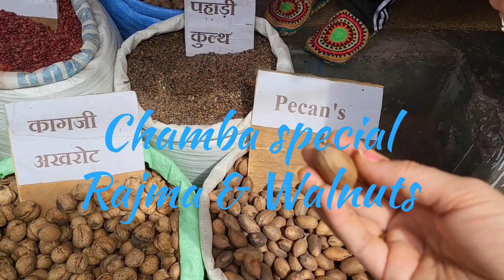The Ancient Laxmi Narayan Temple Chamba Himachal pradesh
The Ancient Laxmi Narayan Temple Chamba Himachal pradesh India.
Laxmi Narayan Temple Chamba
 Ancient Laxmi Narayan Temple Chamba

In this video I am showing The ancient Laxmi Narayan Temple Chamba Himachal pradesh India.
It's travel video of Chamba Laxmi Narayan Temple Vlog. Ancient Laxmi Narayan Temple Chamba.

Chamba is very beautiful hill station. Delhi To Chamba By Road.
Himachal pradesh toursim
Chamba city Himachal Pradesh
Chamba temples, Chamba tourist places, Himachal Pradesh temples, Laxmi Narayan Temple Vlog.
Chamba is heaven. HPTDC Hotel Iravati Chamba Himachal pradesh.
Chamba market, Chamba food.

Chamba is a town in the Chamba district  in the Indian  state of Himachal Pradesh. According to the 2001 Indian census, Chamba has a population of 20,312 people. Located at an altitude of 1,006 metres (3,301 ft) above mean sea level, the town is situated on the banks of the Ravi River  a major tributary of the Trans-Himalayan  Indus River, at its confluence with the Sal River.

In 920, Raja Sahil Varman shifted the capital of the kingdom  to Chamba, following the specific request of his daughter Champavati Chamba was named after her.

Constructed by Raja Sahil Varman believed to be the founder of modern Chamba in 920 AD the Laxmi Narayan Temple is the main shrine in the town that has a group of six temples. Known for fine classical forms, the temple has been built in shikhara (spire) style with wooden chhatris (cenotaphs) and a shell roof.

Besides the idol of Lord Vishnu, who is the presiding deity, the temple houses a metallic image of Garuda, the lord's mount. Other temples in the complex include the Radha Krishna Temple that was constructed by Rani Sarda in 1825, Gauri Shankar Temple commissioned by Yugkar Varman, the son of Sahil Varman, and the Shiva Temple of Chandragupta that was built by Sahil Varman.

Himachal pradesh ❤️

HPTDC Hotel Gaurikund Bharmour Himachal pradesh 💜

By car Bharmour to Chamba 💜

HPTDC HOTEL The Renuka 🩷🩷

HPTDC HOTEL Hatu Narkanda 💕

Haripurdhar Himachal pradesh 🩷

Haripurdhar Hills 💗

Dharamshala/ McLeod Ganj 🩷

Delhi To Bharmour by car 💜💜